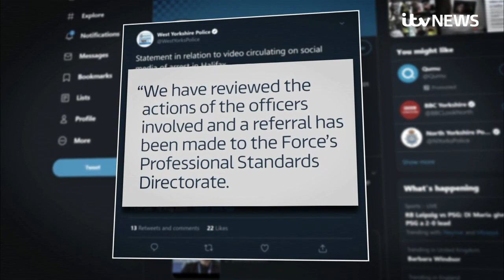Police officer removed from frontline over ‘chill out or I’ll choke you out’ arrest video | ITV News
A police officer has been removed from frontline duties after a video emerged of a man being arrested while being told "chill out or I’ll choke you out".

West Yorkshire Police said the matter has been referred to the police watchdog after the footage was reviewed "as a matter of urgency".

The 45-second clip shows two male uniformed officers grappling on a pavement with a man wearing shorts and a T-shirt.

One of the officers appears to say to him “chill out or I’ll choke you out” and then “chill out or you’re going to sleep”.

The officers manage to get the man on to his front and one tries to handcuff him as the other appears to be talking on his radio.